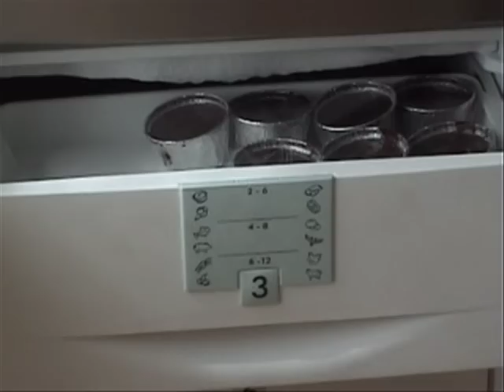O Bandullo XV - Coulant de Chocolate